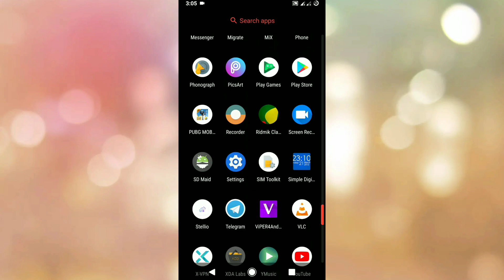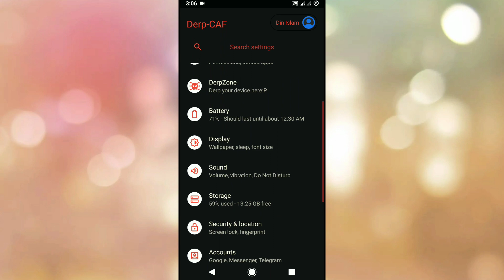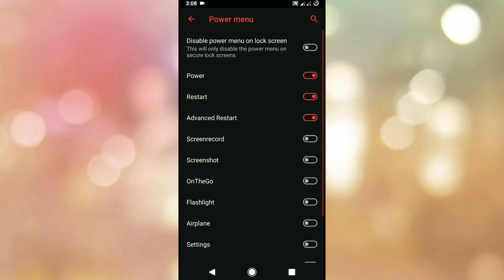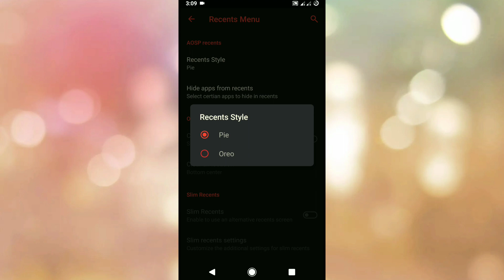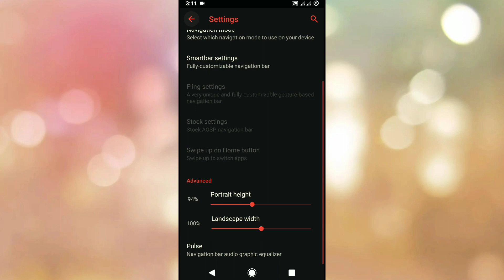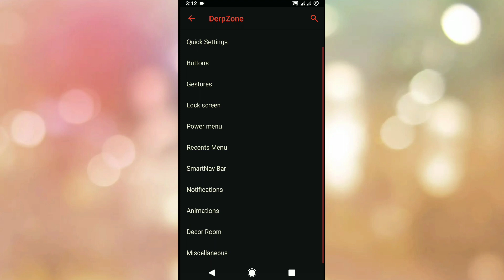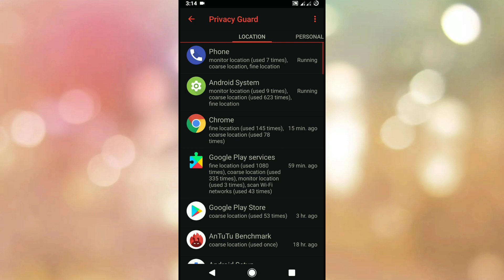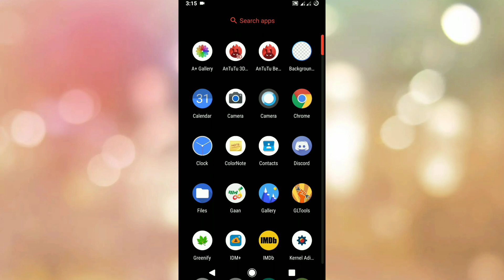DERP CAF Custom Rom Review WITH ANTUTU BENCHMARK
I've tested so many roms for our device, among all of them this one is the most customizeable rom ever. if you love customizations with stable bug free experience then you should try this rom.

Music used -

Fantasy - Del
Life Goes On - Del

Download Derp CAF Custom Rom Best Gaming Rom for
Generic Android
Google Nexus Pixel Phones
Leeco
Lenovo
Motorola
Nextbit
OnePlus
Samsung
Xiaomi
Yu
ZUK